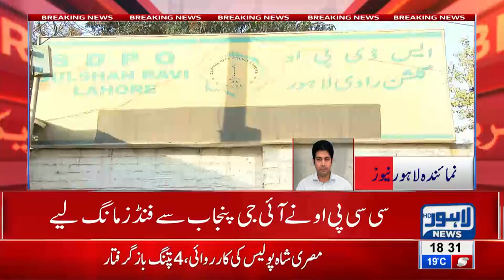Decision to install water filtration plant in Police Stations